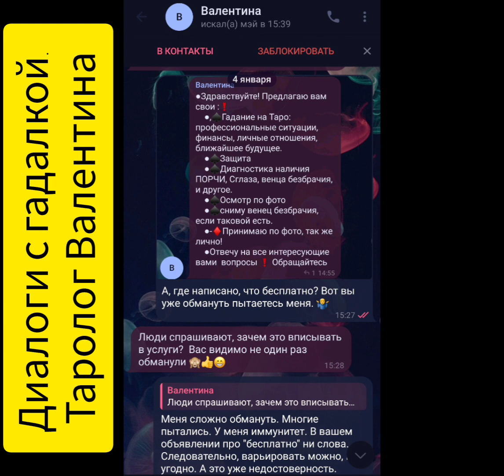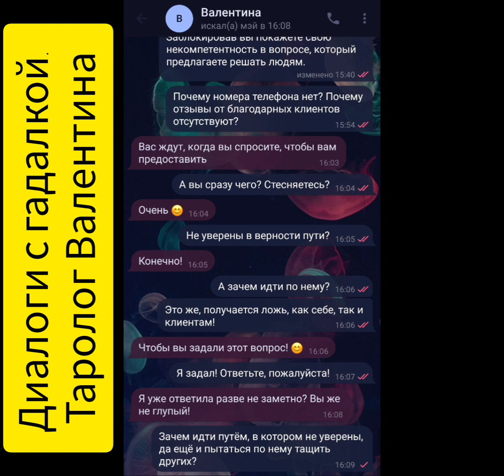Сегодня состоялся диалог с гадалкой-тарологом. Размещаю с удовольствием! Такие вот "специалисты".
Сегодня состоялся диалог с гадалкой-тарологом. Размещаю с удовольствием!

Друзья! Обращаюсь к вам вот с чем:
Таролог НЛ-программист - это ещё могу размыслить, как некого "специалиста" по разъяснению программы действия для достижения результата - с натяжкой, но случаются понимающие разумные пределы (без волшебства)!
Таролог+гадалка - это волшебство мошенничество в чистом виде!